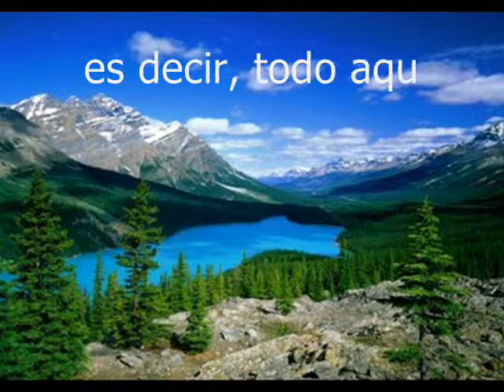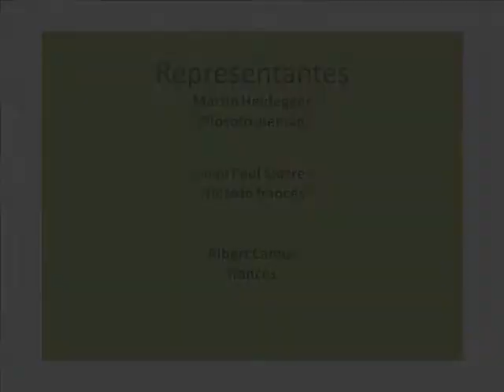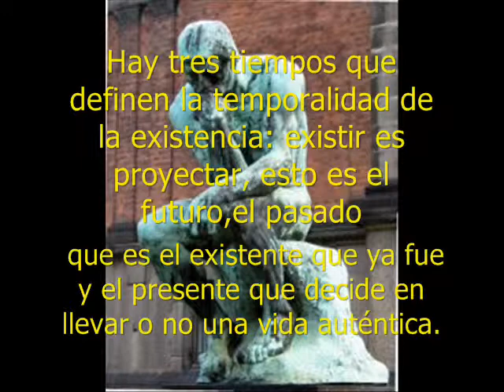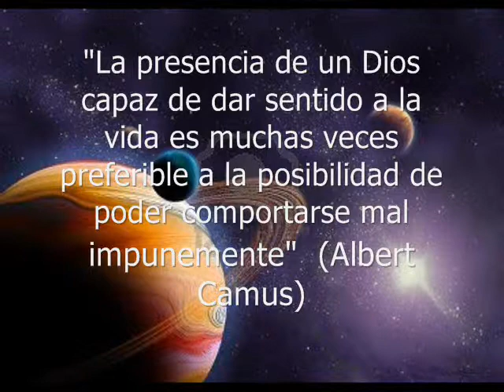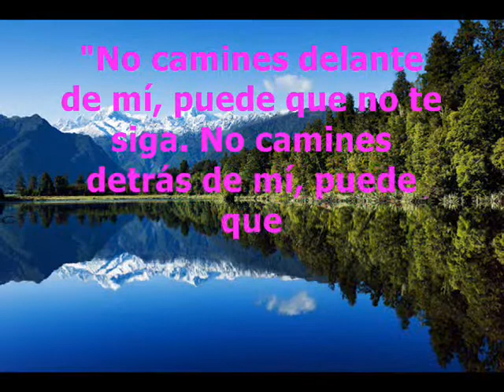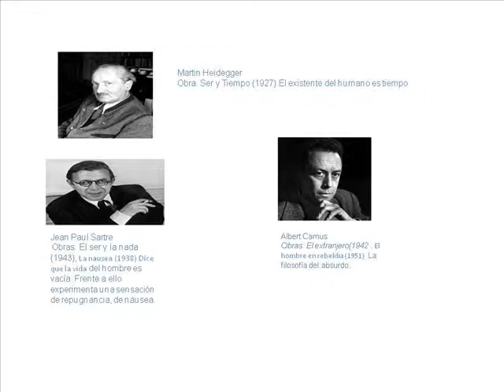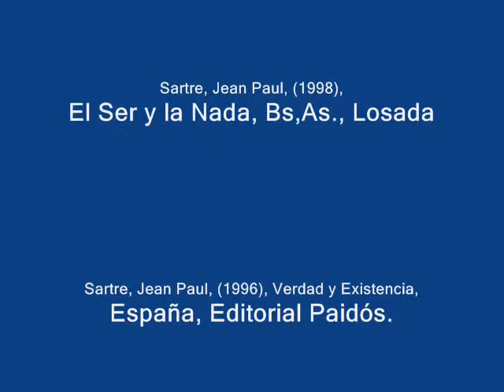Filosofia y Educación